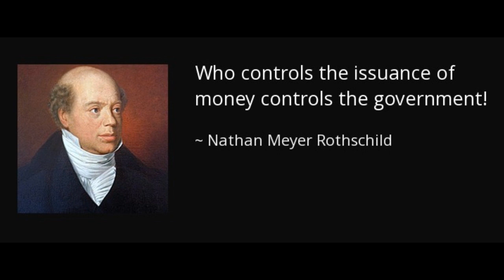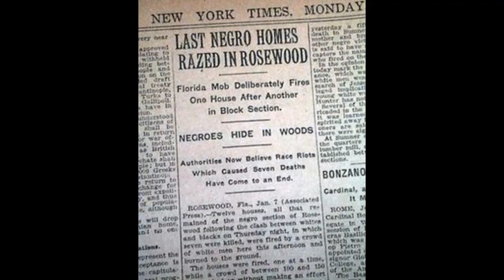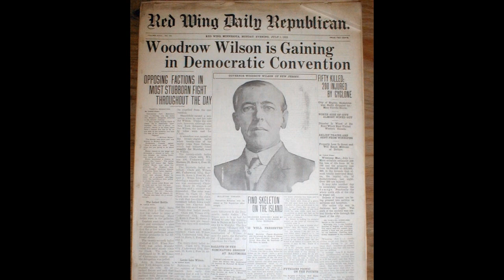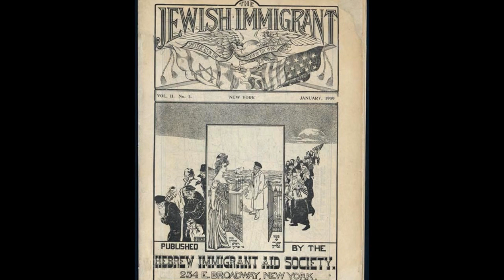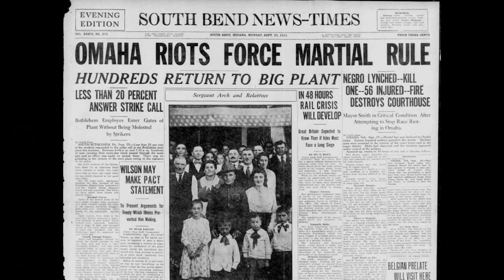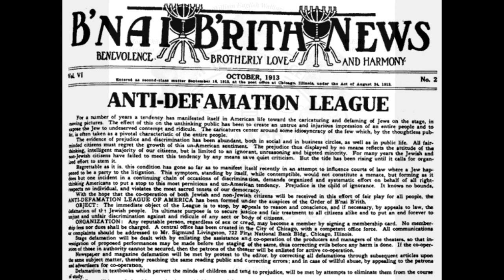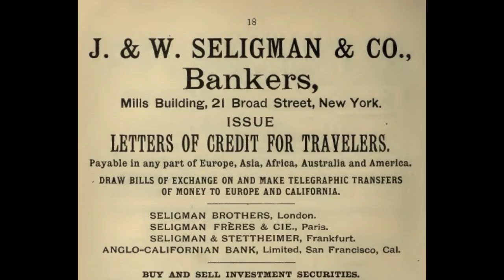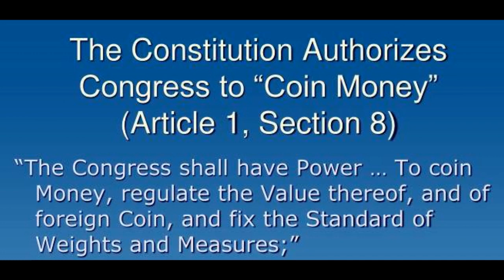The Plot to Take Over America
Myron C  Fagan is our speaker who recorded this talk in the 1960's, he describes how one Jacob H. Schiff was sent to the United States by the Rothschilds to further the Illuminati plot and how Schiff plotted to get control of both the Democratic and the Republican Parties. How Schiff seduced our Congress and our Presidents to achieve control of our entire money system and create the Income Tax.